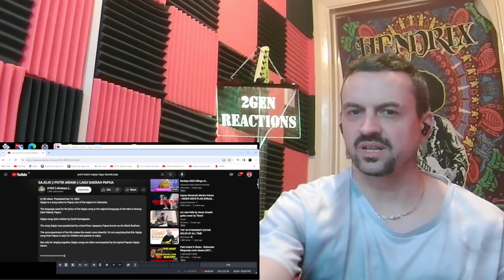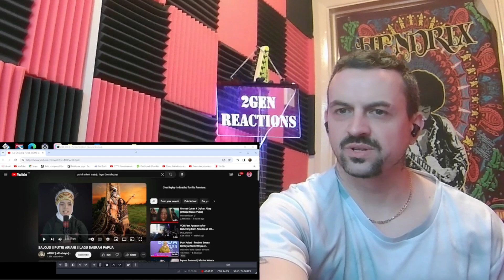PUTRI ARIANI SAJOJO LAGU DAERAH PAPUA REACTION